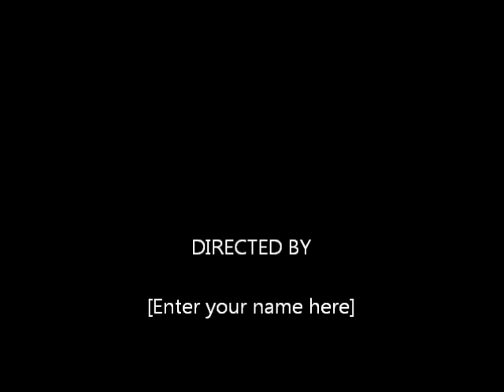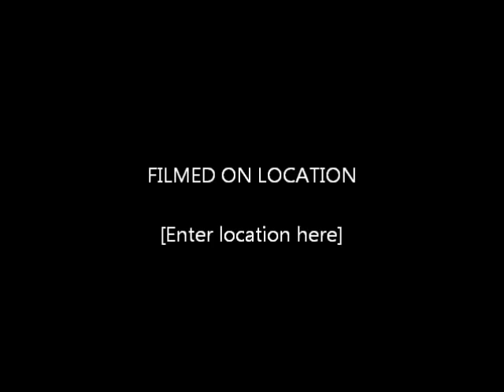20000701 Wales Glories Of Hearing 10th Canto T1598